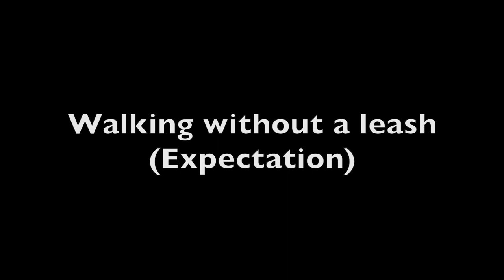Owning A Dog Expectation VS Reality (Outdoor Corgi Edition) SO HARD!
Hi Guys! Today I am back with another Cookie Video!! This video is show all you corgi lovers what is like to walk your dog or even owning a dog in general. I never regret having a dog but sometimes he gets on my serves.

All of my videos will have both English and Chinese subs for more international audiences.